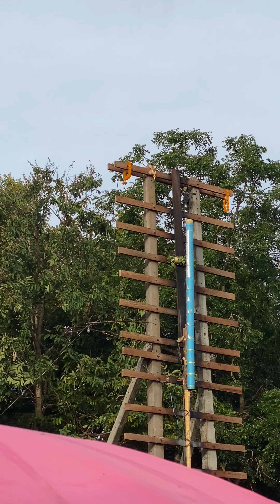บั้งไฟแสนเพชรโชกโชนฟารฺม 300 ⛔ 🚀 บุญบั้งไฟบ้านโพธิ์น้อย 2565 ต.แสนสุข